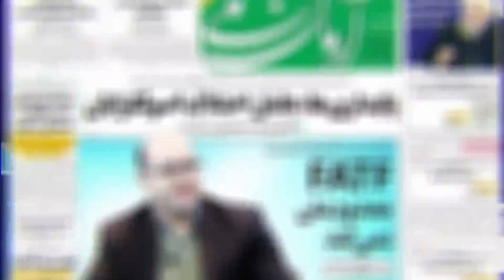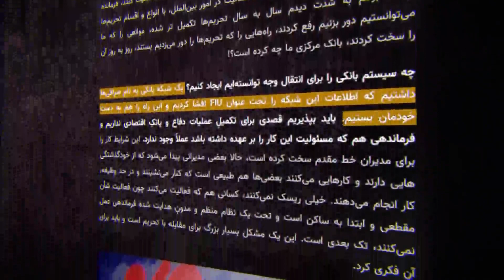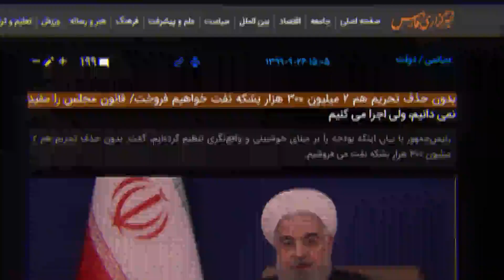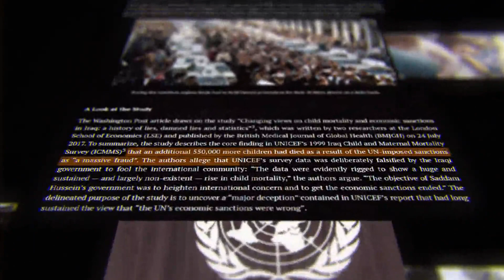موشن گرافیک - تناقض راهبردی دولت روحانی | Masaf